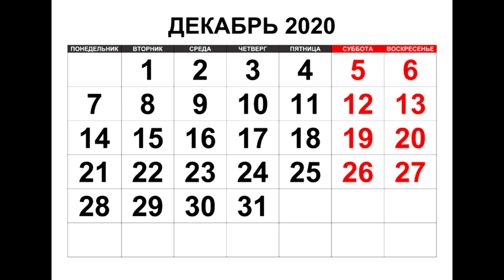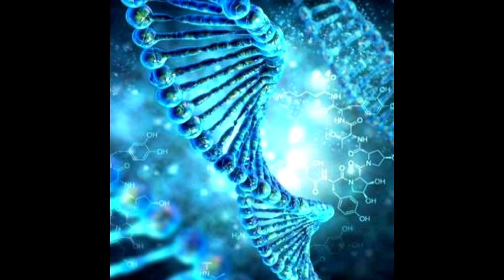ГОТОВНОСТЬ к ОТКРЫТИЮ ЗВЁЗДНЫХ ВРАТ 12 :12 2020 Автор Pars Kutay, перевод Ноэллы Дончи